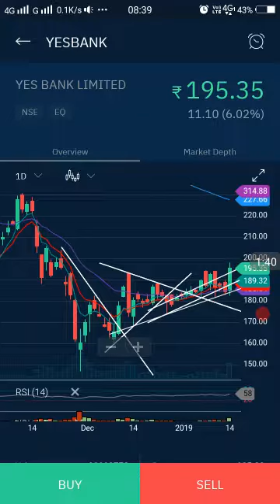यस बैंक में आज इंट्राडे के टारगेट की संभावना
यस बैंक आज इंट्राडे में मचा सकता है धमाल